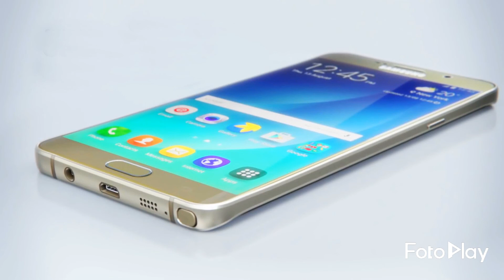Samsung Galaxy Note Evolution